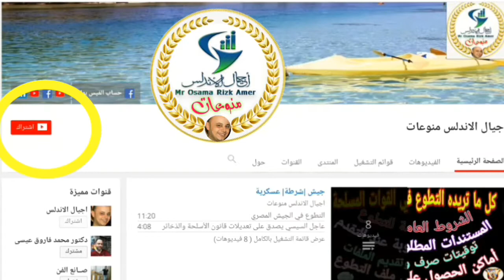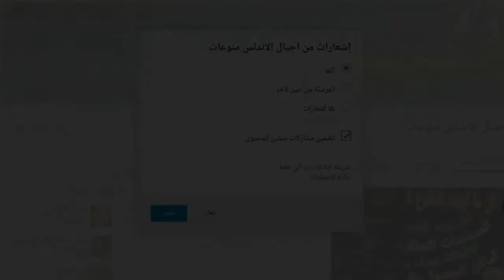الأهداف الغذائية|Food targetsDr.Shereen Metwaly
الأهداف الغذائية Food targets | Dr.Shereen Metwaly
نظام الصيام المتقطع وصيام رمضان | Dr.Shereen Metwalyi
Intermittent Fasting and Ramadan Fasting Dr.Shereen Metwaly

كل مايخص التموين والتجارة الداخلية
💻موقع اجيال الاندلس الرسمي💻
جروب اجيال الاندلس
💻صفحه اجيال الاندلس💻
🤗🤗إشتراكك يشرفني 🤗🤗